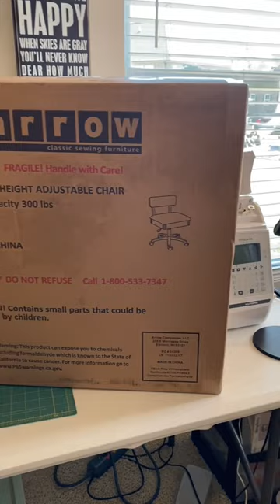New Sewing Chair!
My new sewing chair from @SewingPartsOnline  Made by Arrow Company!  Sew cute and SEW much lumbar support!  I'm in LOVE!